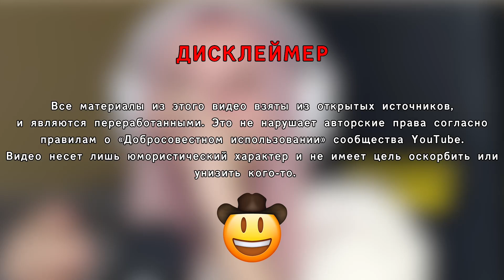даша корейка настоящий мужик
Это видео не имеет цель оскорбить, унизить или задеть чьи-то чувства, оно создано только для развлекательных целей!